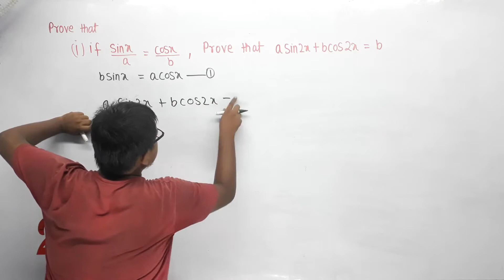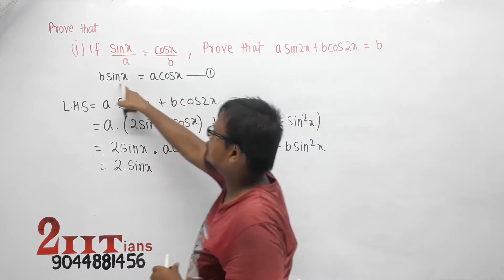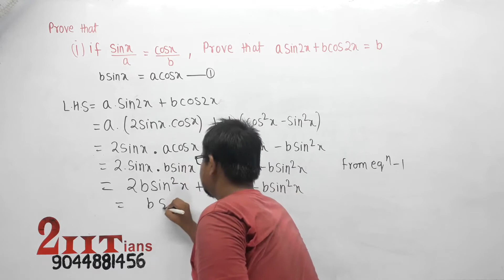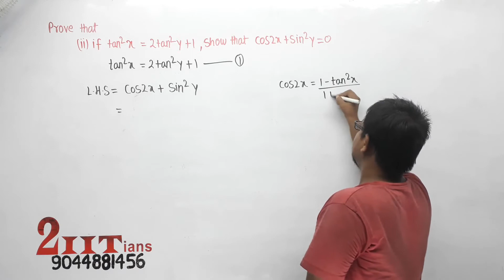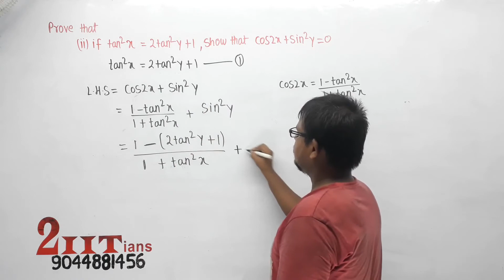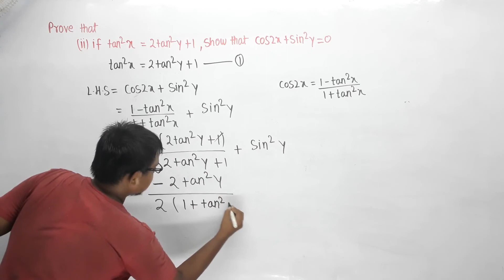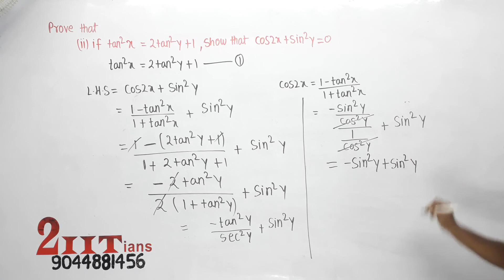TRIGONOMETRY Exercise 3.7 Q15 Class 11 Maths ML aggarwal IIT JEE